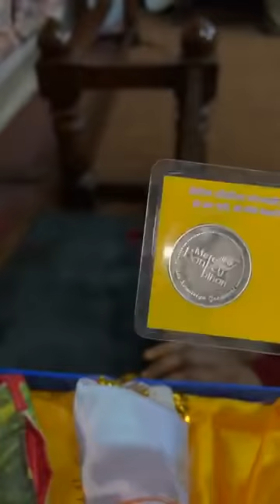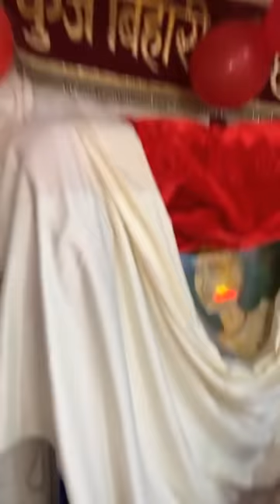Sunday Special LIVE बाँके बिहारी जी के दर्शन एवं बाँकेबिहारी पूजा-किट जानकारी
For MereBankeyBihari Pooja Kit Booking-
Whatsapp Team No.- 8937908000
Calling No.- 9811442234 (call nd whatsapp both available)